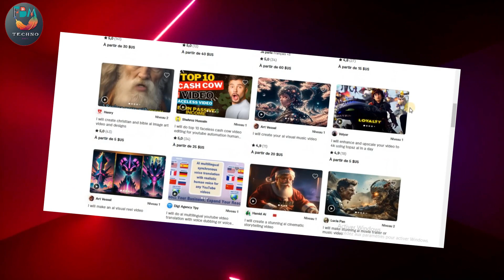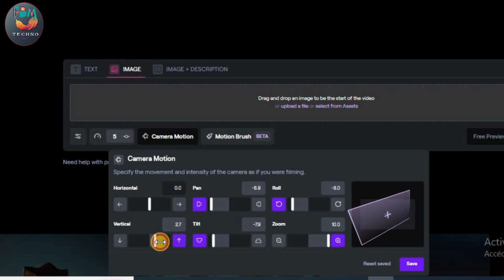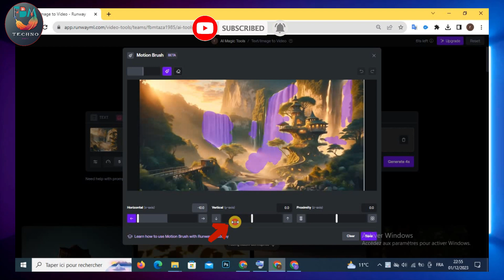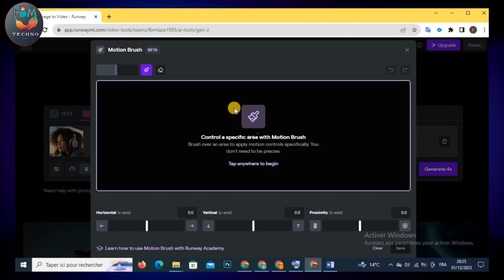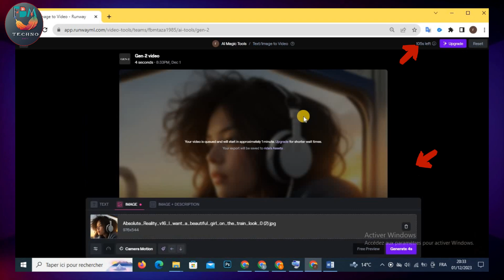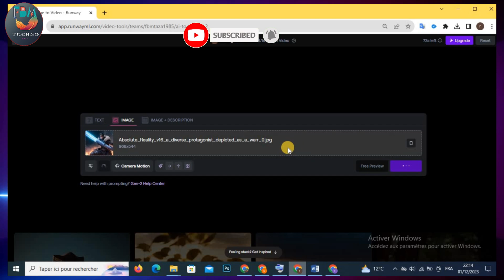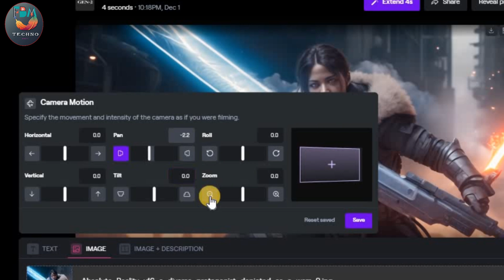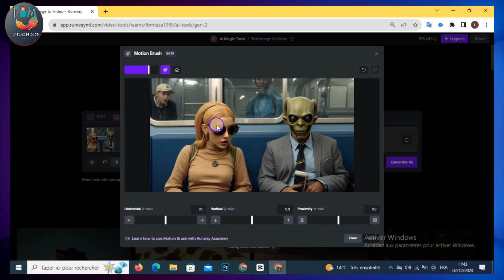موقع Runway ML Gen 2: اكتشف أدوات مذهلة للعصر القادم في الذكاء الاصطناعي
يعد هذا الفيديو عرضًا سريعًا لآخر تحديثات Runway ML مع منصة توليد الفيديو runway motion brush.
تتميز بميزة Motion Brush الجديدة للتحكم الإضافي في المحتوى الذي تم إنشاؤه.
اليوم نلقي نظرة على ما يبدو أنه أول لمحة عما سيبدو عليه الذكاء الاصطناعي الإبداعي في المستقبل القريب جدًا.

لقد تم إجراء الكثير حول كيفية دمج Image Generators تقنيات الكاميرا الجديدة في إبداعاتهم، مما يسمح للموجهين بالتحكم في زواياهم وحتى استكشاف عوالم بأكملها من خلال موجه.

حتى الآن، كان هذا في الغالب نظريًا (مهم) - ولكن الآن، مع نماذج الاتساق الكامن، بدأنا نرى ذلك يحدث، و. في الوقت الفعلي.

سننظر أيضًا في مشروع جديد لإنشاء شخصيات داخل هذه العوالم - والقيام بذلك دون استخدام مراجع سابقة ثلاثية الأبعاد أو فيديو!

والأكثر من ذلك، نموذج جديد من شأنه أن يخلق شخصيات متحركة-- وهذا النموذج يأتي من مصدر مفاجئ للغاية. هل سيحتوي مستقبل التجارة الإلكترونية على مكون فيديو يعمل بالذكاء الاصطناعي؟

Times
0:00 - مقدمة
1:21 - Runway ML
1:24 - camera motion
2:24 - camera motion
2:38 - More Examples
9:06- الخاتمة